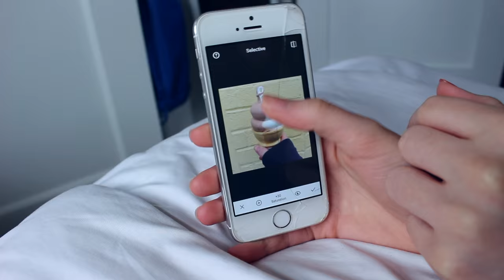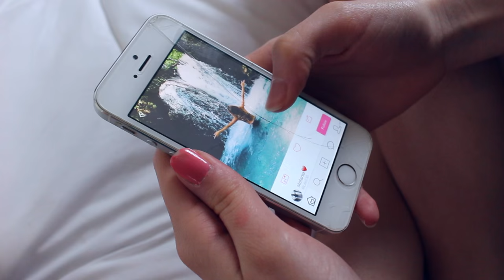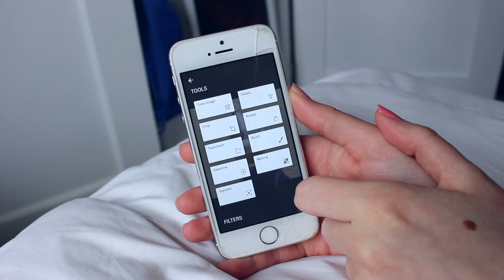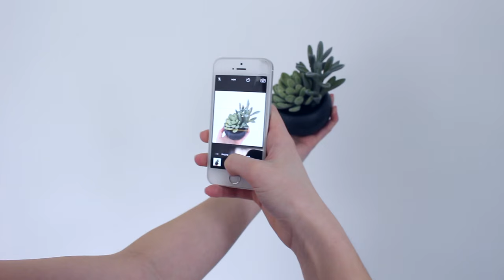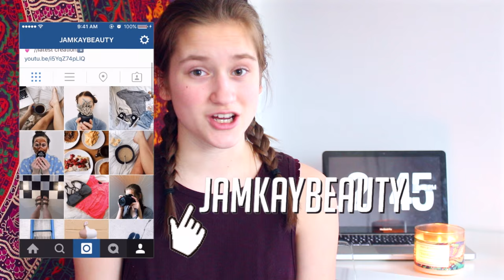How to Take Better Instagram Photos!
Here are some tips and hacks to take better pictures and make your instagram look extra tumblr haha! If your looking to start a new theme follow these tips!

Equipment Used:
Camera: Canon Rebel T5i
Lens: Kit Lens
Editing Software: iMovie
Lighting: Studio Pro Kit

About Us:
Hi we are Jamie and Kayleigh, two 15 year old girls creating a youtube channel! We make videos about beauty to fashion, and even lifestyle videos like Morning and Night Routines and fitness. We have been doing youtube for almost a year now and we continue to grow our channel every day. Expect to see weekly videos from us, every Friday :)

As always, we appreciate all of you for watching our videos and we hope you enjoyed this weeks!